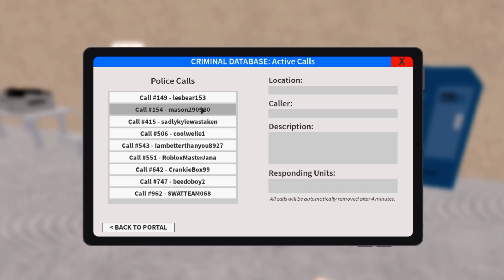20 CAR PILE UP CAUSED BY RACERS!! *THEY DIED* (ERLC Liberty County)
if you do happen to like my videos...Drop a like so i know that you do...
i would appreciate it and it would let me know that i should keep going ...
it also makes me feel more motivated to make videos for you guys...

Thank you for everything and have an amazing day...